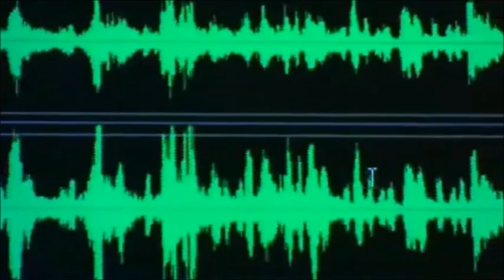Pachuca, Crisis de Gobierno - RADAR POLÍTICO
El comentario periodístico en Noticias 106.7 FM con el periodista Joel Sánchez.
El RADAR POLÍTICO en FinDeSemana, conduce en la Ke Buena Hidalgo Fernando Coiffier